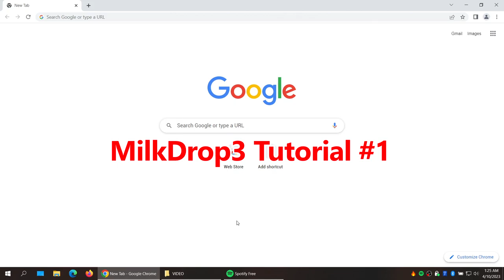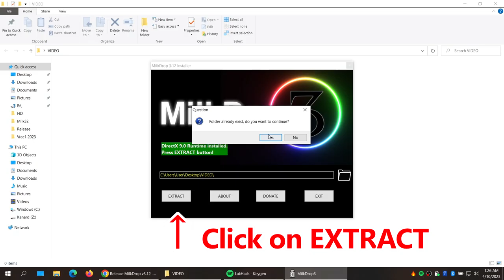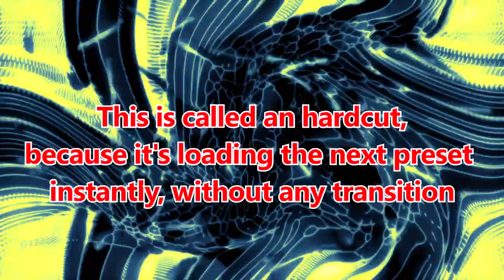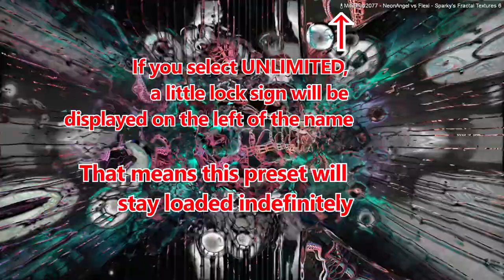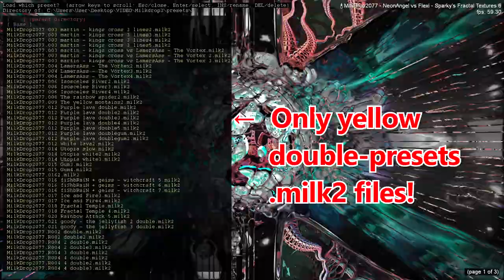MilkDrop Tutorial1 : how to install MilkDrop3 + basic keys you must know!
This tutorial is for beginner that want to install MilkDrop3 and I'm explaining the minimum keys shortcut you should know!

I forgot to mention, if you're already used an older version of MilkDrop on your computer or installed some old DirectX9 games, you'll probably won't need to install the DirectX files! The blue label won't show up and you'll be able to directly EXTRACT all the files when launching the installer. Do NOT extract the files in a restricted folder like C:\Program Files or C:\, keep the default folder on your desktop or any other drive like D:\ E:\ F:\ are fine.